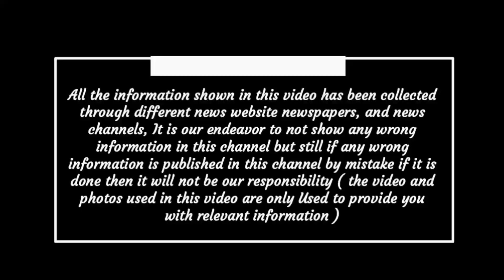Chhattisgarh latest news today